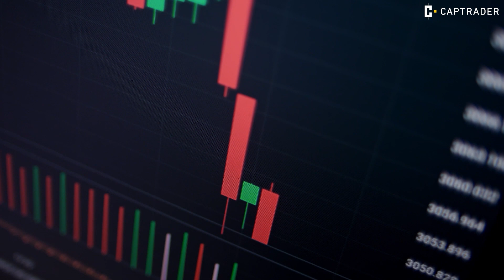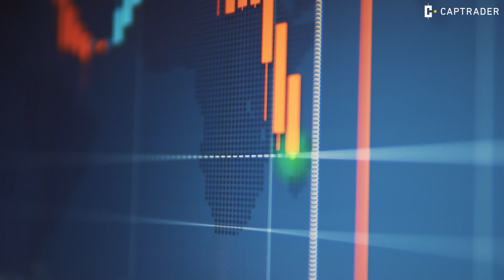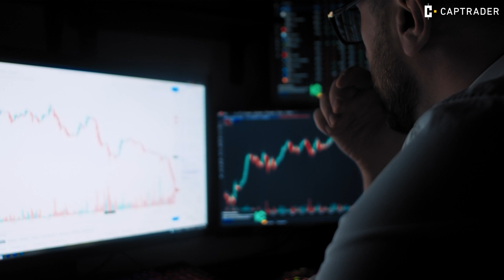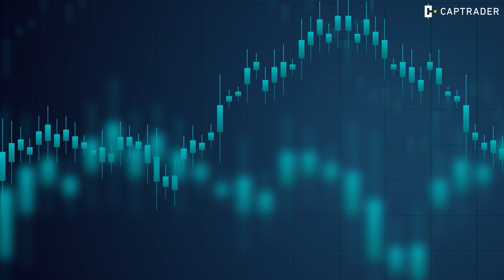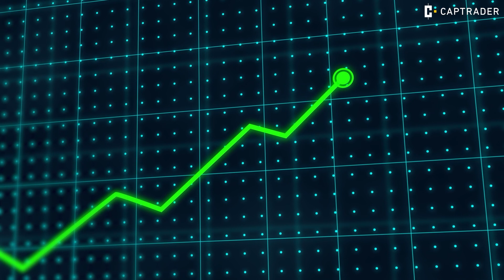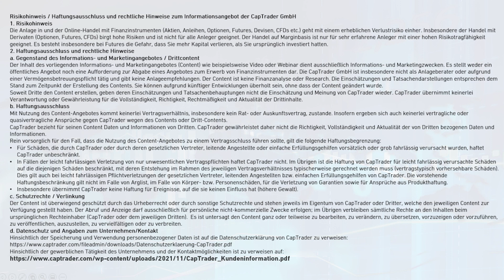🟨 Verluste gehören zum Trading | von Casinos lernen | Roland Ullrich | Tradingpsychologie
Börsenexperte, Trader und Tradingpsychologe Roland Ullrich erklärt, dass Verluste zum Trading dazugehören und man beim Börsenhandel trotz Tradingverlusten Erfolg haben kann, wenn man Verlustrades realisiert und Gewinnertrades laufen lässt.